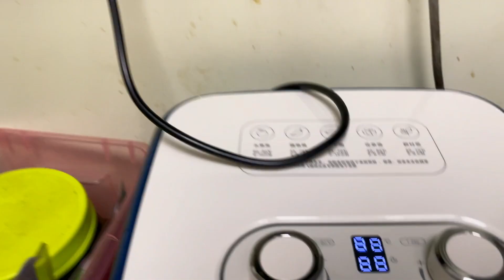恶霸犬发财还没上滑板就吓尿，六甲今天威风了！